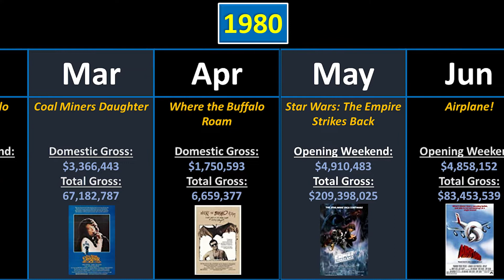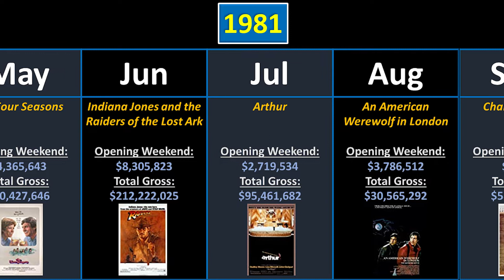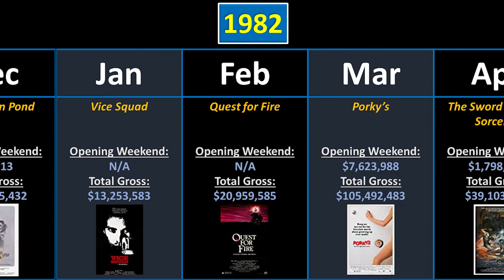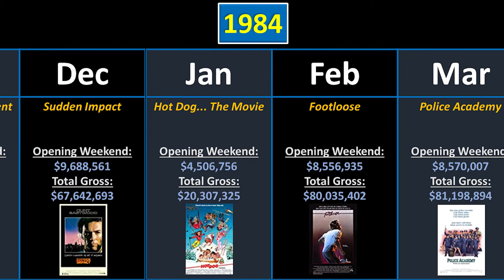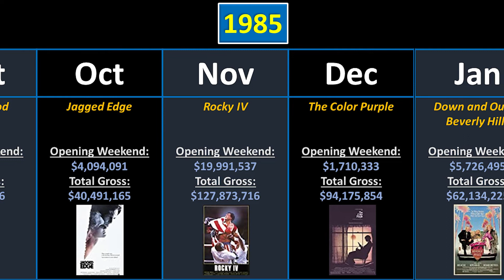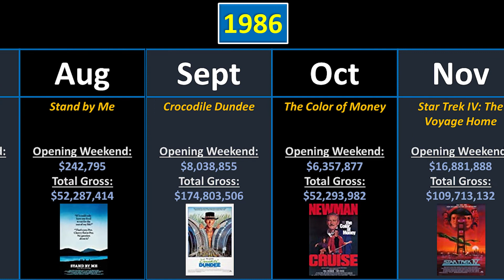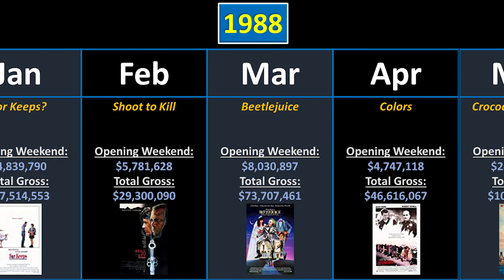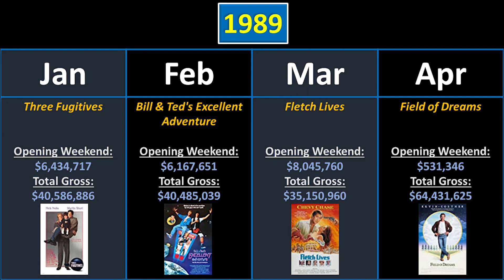Movies: Highest Grossing Film by Month and Year of Release (1980 - 1989)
This video will detail which film release had the highest gross in comparison to other films released in the same month of the same year, from January of 1980 to December of 1989.

So if you want to find out what was the highest grossing film released in the competitive months of May and June, or buried in the slow months of January and February , this video is for you.

1980 January How to Beat the High Cost of Living
1980 February American Gigolo
1980 March Coal Miner's Daughter
1980 April Where the Buffalo Roam
1980 May Star Wars: Episode V - The Empire Strikes Back
1980 June Airplane!
1980 July Cheech and Chong's Next Movie
1980 August Smokey and the Bandit II
1980 September Ordinary People
1980 October Private Benjamin
1980 November Raging Bull
1980 December 9 to 5
1981 January The Incredible Shrinking Woman
1981 February Fort Apache the Bronx
1981 March The Final Conflict
1981 April Excalibur
1981 May The Four Seasons
1981 June Indiana Jones and the Raiders of the Lost Ark
1981 July Arthur
1981 August An American Werewolf in London
1981 September Chariots of Fire
1981 October Halloween II
1981 November Time Bandits
1981 December On Golden Pond
1982 January Vice Squad
1982 February Quest for Fire
1982 March Porky's
1982 April The Sword and the Sorcerer
1982 May Rocky III
1982 June E.T. the Extra-Terrestrial
1982 July An Officer and a Gentleman
1982 August Friday the 13th Part III
1982 September Amityville II: The Possession
1982 October First Blood
1982 November Creepshow
1982 December Tootsie
1983 January The House on Sorority Row
1983 February The Entity
1983 March High Road to China
1983 April Flashdance
1983 May Star Wars: Episode VI - Return of the Jedi
1983 June Trading Places
1983 July Staying Alive
1983 August Risky Business
1983 September The Big Chill
1983 October Never Say Never Again
1983 November Terms of Endearment
1983 December Sudden Impact
1984 January Hot Dog... The Movie
1984 February Footloose
1984 March Police Academy
1984 April Friday the 13th: The Final Chapter
1984 May Indiana Jones and the Temple of Doom
1984 June Ghostbusters
1984 July Purple Rain
1984 August Tightrope
1984 September Amadeus
1984 October The Terminator
1984 November The Killing Fields
1984 December Beverly Hills Cop
1985 January The Falcon and The Snowman
1985 February Witness
1985 March Police Academy 2: Their First Assignment
1985 April Ladyhawke
1985 May Rambo: First Blood Part II
1985 June Cocoon
1985 July Back to the Future
1985 August Pee-wee's Big Adventure
1985 September Agnes of God
1985 October Jagged Edge
1985 November Rocky IV
1985 December The Color Purple
1986 January Down and Out in Beverly Hills
1986 February Pretty in Pink
1986 March Police Academy 3: Back in Training
1986 April Legend
1986 May Top Gun
1986 June The Karate Kid Part II
1986 July Aliens
1986 August Stand by Me
1986 September Crocodile Dundee
1986 October The Color of Money
1986 November Star Trek IV: The Voyage Home
1986 December Platoon
1987 January Outrageous Fortune
1987 February A Nightmare on Elm Street 3: Dream Warriors
1987 March Lethal Weapon
1987 April The Secret of My Success
1987 May Beverly Hills Cop II
1987 June The Untouchables
1987 July La Bamba
1987 August Stakeout
1987 September Fatal Attraction
1987 October Like Father Like Son
1987 November Three Men and a Baby
1987 December Good Morning, Vietnam
1988 January For Keeps?
1988 February Shoot to Kill
1988 March Beetlejuice
1988 April Colors
1988 May Crocodile Dundee II
1988 June Who Framed Roger Rabbit
1988 July Die Hard
1988 August A Nightmare on Elm Street 4: The Dream Master
1988 September Gorillas in the Mist
1988 October The Accused
1988 November Scrooged
1988 December Rain Man
1989 January Three Fugitives
1989 February Bill & Ted's Excellent Adventure
1989 March Fletch Lives
1989 April Field of Dreams
1989 May Indiana Jones and the Last Crusade
1989 June Batman
1989 July Lethal Weapon 2
1989 August Parenthood
1989 September Sea of Love
1989 October Look Who's Talking
1989 November Back to the Future Part II
1989 December Driving Miss Daisy